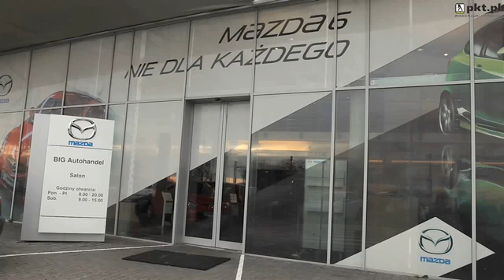Autoryzowany Dealer Forda Warszawa Big-Autohandel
Big-Autohandel znajdujaca sie w Warszawa jest doskonala, jesli szukasz autoryzowany dealer Forda lub ford. Aby dowiedziec sie wiecej, zadzwon 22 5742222, odwiedzic nas Al.Krakowska 169, 02-180 Warszawa lub zajrzyj na nasza strone internetowa pod tym adresem url.